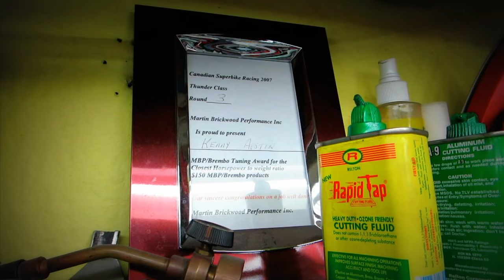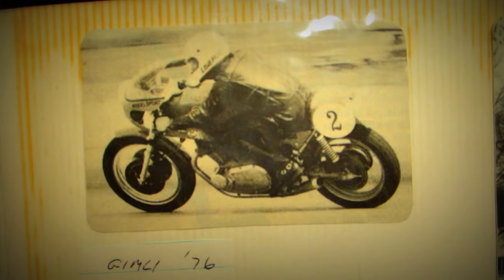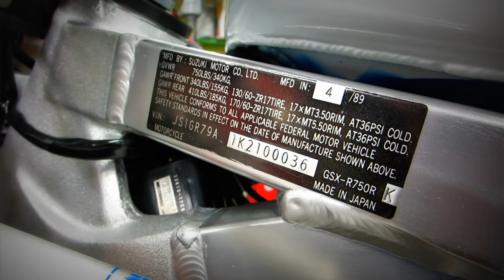OddBike Stories - Ken Austin, Kenny's Tuning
Our first Story presents Ken Austin, an independent motorcycle tuner and mechanic based in Calgary, Alberta, Canada. Ken works independently at Kenny's Tuning, a home-based shop where he applies his considerable skill as a mechanic to work on a wide variety of bikes.

Ken caters to discerning riders in Alberta who have learned of his skills through word of mouth, but his reputation as a superb mechanic didn't come out of nowhere. He is one of the most intelligent and inquisitive tradesmen you'll ever meet, and his skills have been hard won through decades of experience as a mechanic, motorcycle/sailboat/mountain bike racer, and CSBK/AMA race tuner. His story is fascinating and I'm proud to present Ken as the subject of our first OddBike Story.